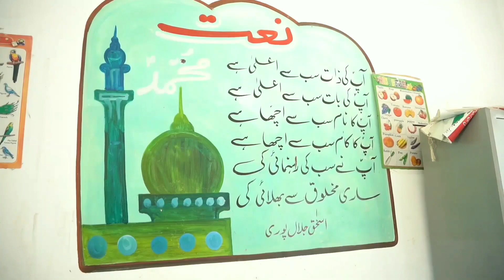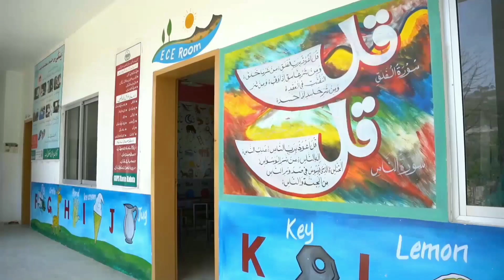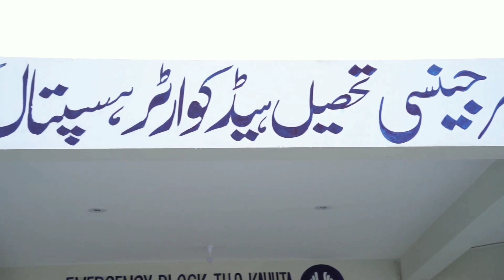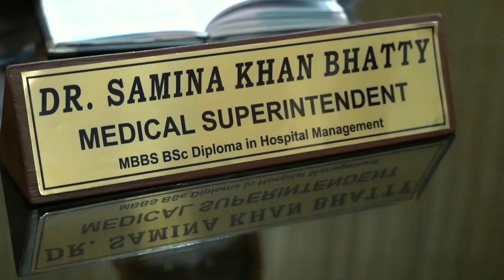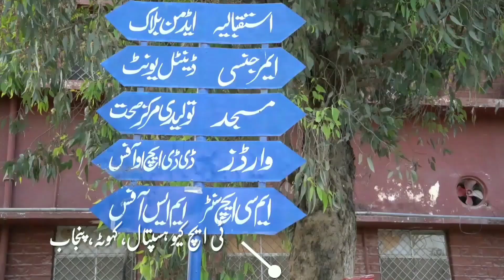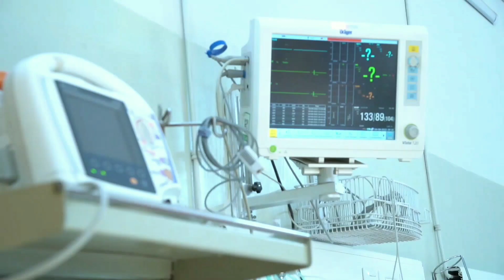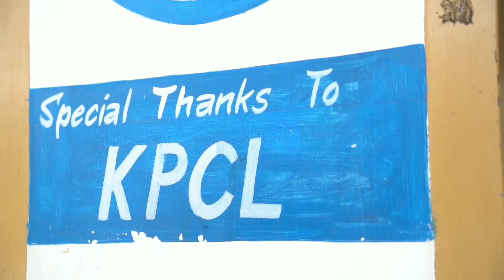karot hydropower pakistan|shahbaz Sharif| Pak China cpec |Imran khan| Ary news | Geo news